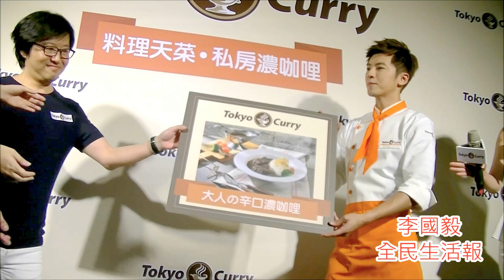2016606李國毅一日店長 分享咖哩美味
2016606李國毅一日店長
分享咖哩美味